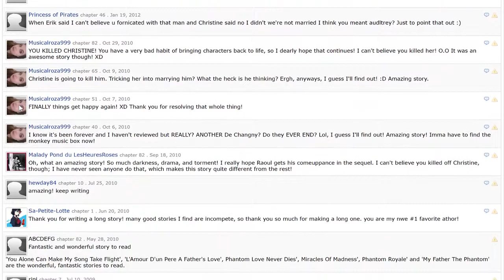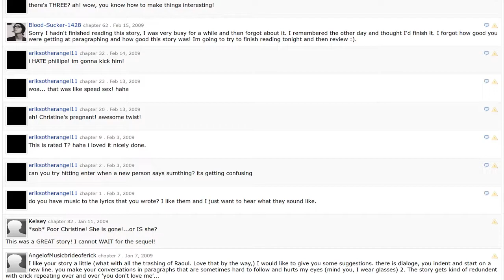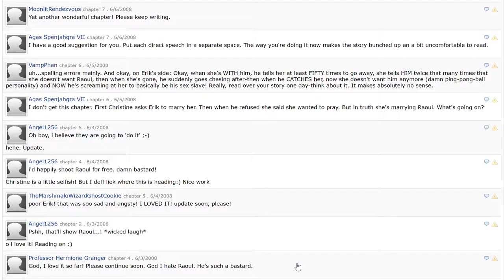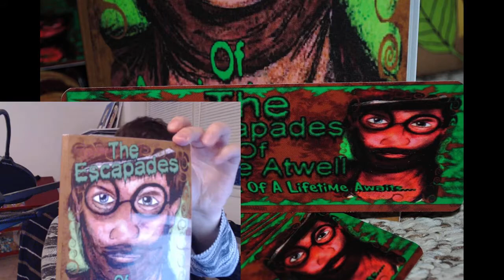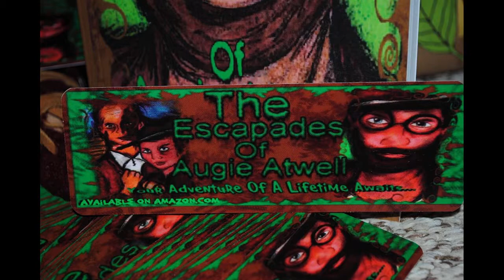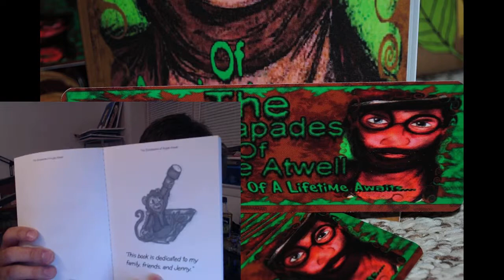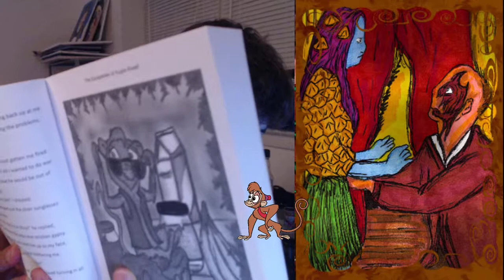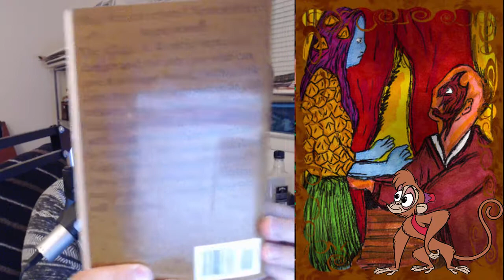snuzisleeps - Stream 650 - Book Review Episode 1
The Phantom Menace of the Opera